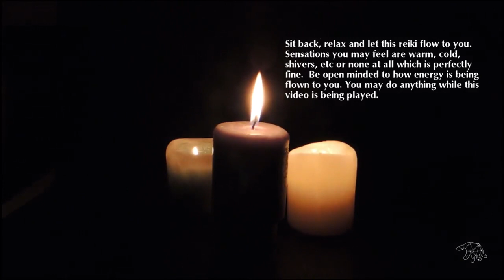Reiki for Pineal Gland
Drop down in the comments below telling us who you are and what brought you to this Reiki video.  I’ll personally welcome you to the community of Glory.